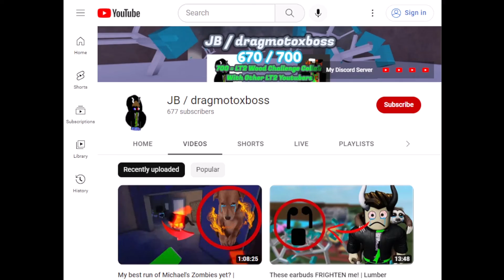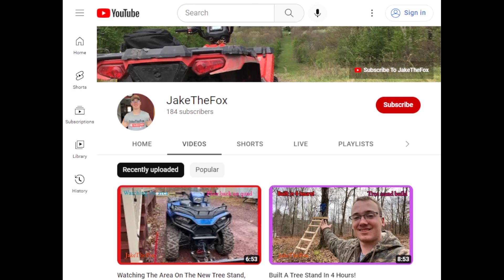Speedrun 4 Race, But This Time, Against @astrelalex8360 and @lukecolleran5236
Staring JB / dragmotoxboss, I deicided to play Speedrun 4 with @astrelalex8360 and @lukecolleran5236!

Warning: I only take responsibility for what I say, my character says, and what my character's username is.
People may have inappropriate usernames and/or say inappropriate things so beware.
There may be yelling in this video

Thumbnail made by @astrelalex8360!

Check out @astrelalex8360's Channel!

Check out @lukecolleran5236's Channel!